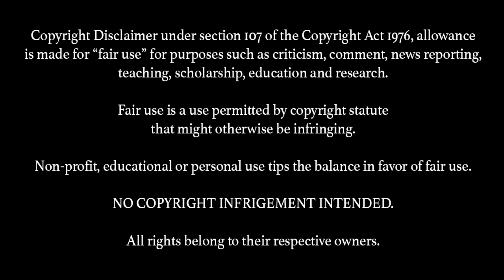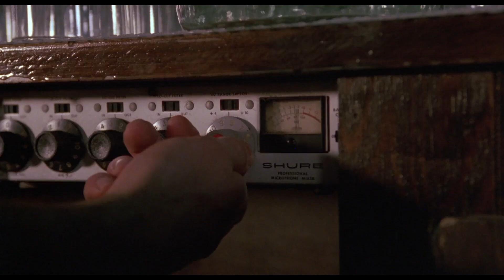RICK & MORTY 2x4 TV Show Reaction (MR. POOPY B*TTHOLE!)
Rick and Morty (2015)

FIRST TIME WATCHING Rick & Morty Season 2!